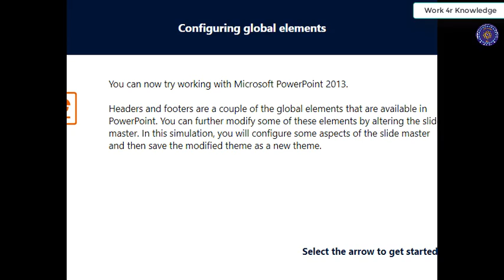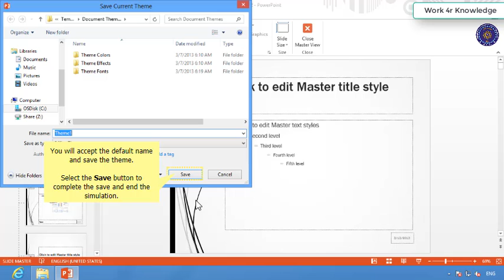Configuring Global Element in Power Point Clip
Microsoft Power Point 2013 Training lectures for the Beginners.Also check out other related stuff e.g Microsoft Word and Excel 2013.Hope you will enjoyed it.